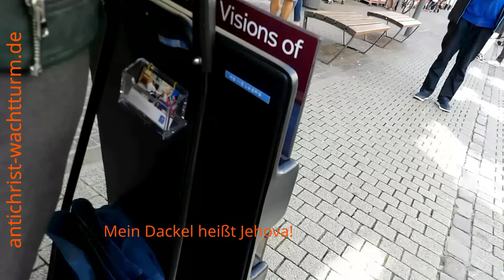Sie finden immer wieder neue Dumme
Die Wachtturm-Irrlehre wird durch Dumme verbreitet.